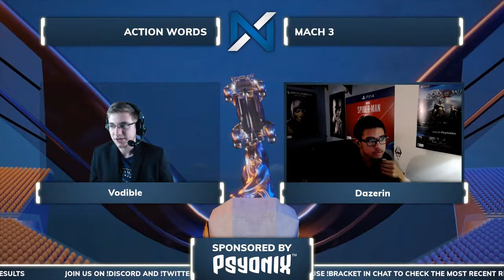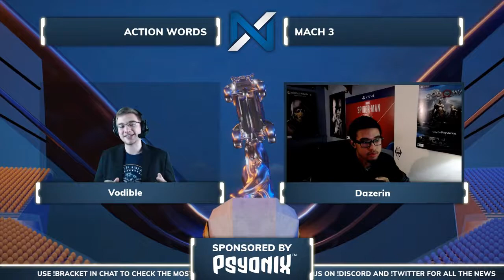Action Words VS Mach 3